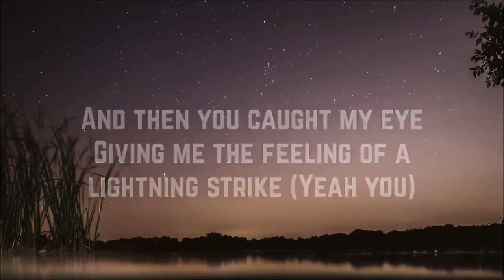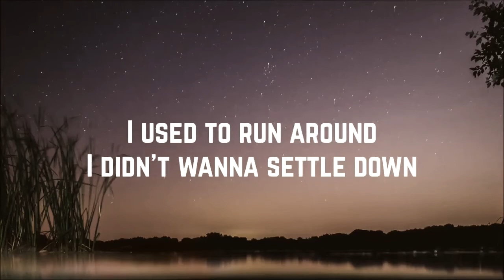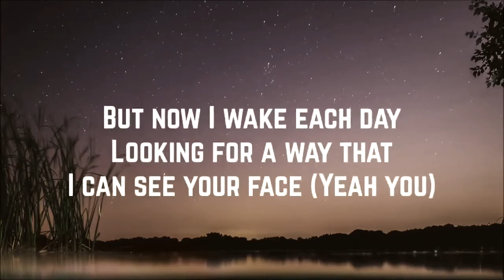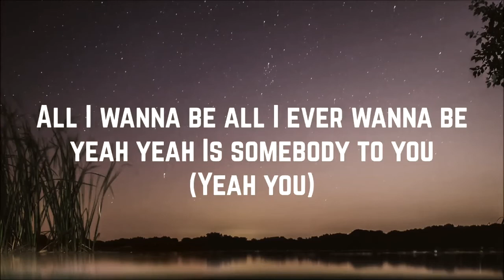Somebody To You - The Vamps ft. Demi Lavota (Lyric Video )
Welcome to Music Love channel.
Thanks to all of u guys for watching and supporting my channel. Good luck
somebody to you lyrics,
somebody to you lyrics the vamps,
somebody to you lyrics prank,
somebody to you lyrics download,